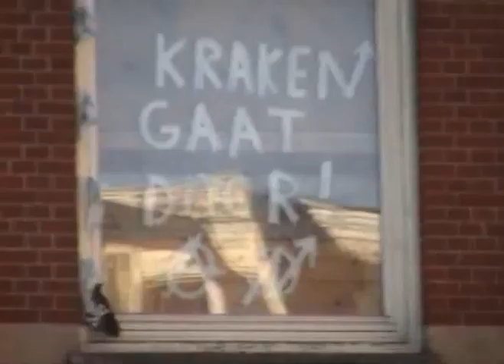scenes from the eviction of Barcelona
The eviction of the Barcelona squat in Amsterdam took quite some time. I arrive too late to the scene from another eviction to capture the sqatters throwing paint bombs from the roof and consequently being fired upon with water canons. The police then tried to gain entrance from a container on the roof which failed, then tried smashing into one side of the building with a mallet which only got so far, then tried a ladder on another level which failed, then tried the bulldozer on the front of the building (i missed this on film too) which again only got them so far into one room. I'm not sure how long the whole operation took but at least 5 hours.   The squatters had an escape plan and were never caught.

music 'defending our homes' by rory mcleod.